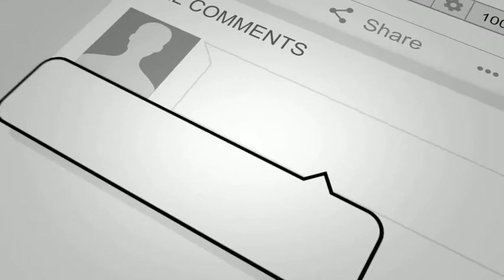Cute Baby Moose Compilation | Cute Compilation (2021)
Moose are striking in appearance because of their towering size, black color, long legs, pendulous muzzle, and dangling hairy dewlap (called a bell), and the immense, wide, flat antlers of old bulls. The name moose is common in North America; it is derived from the word moosh.